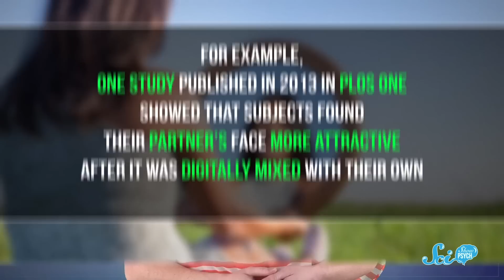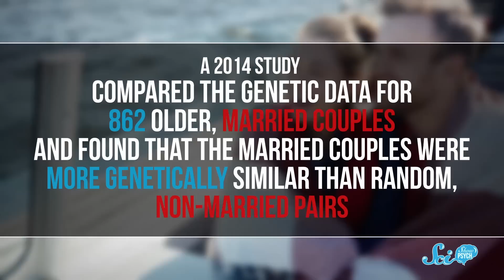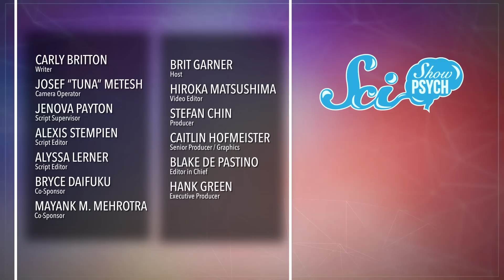Why Are We Attracted to People Who Look Like Us?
It's always a little weird when a couple looks like they could be related, but Brit explains the science behind why it's not totally creepy! It involves percentages and kind of uncomfortable rating systems!